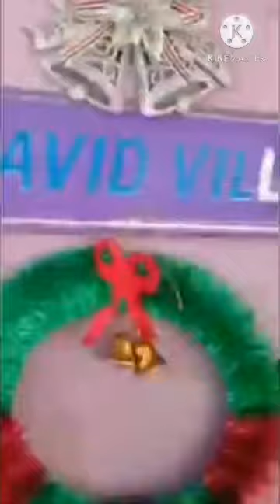Crib made at family members house 2020.